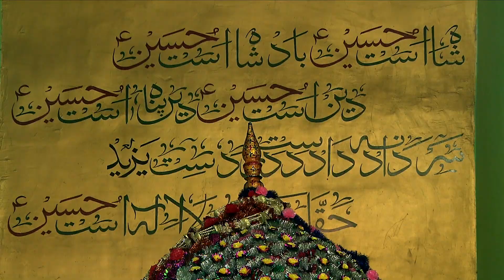Arman Dehlvi | Maah-e-Muharram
A Nauha, written, composed and recited by Arman Dehlvi
Videography - Omar Adam Khan
Shot at Ajmer Shareef, India
Audio & Video Editing by Arman Dehlvi